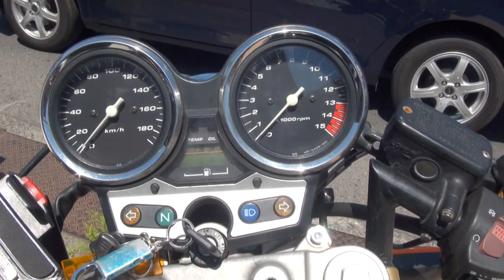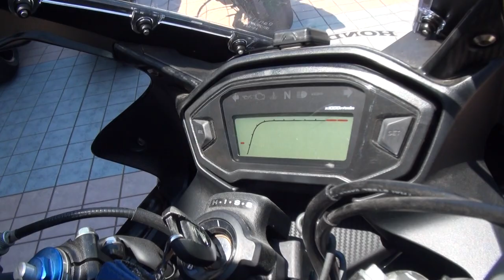カスタムサウンドを聞け 1998 HONDA CB400 SUPER FOUR 1998 HONDA CB400SF 1998 ホンダ・CB400スーパーフォア NC39 愛知県 名古屋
セパハン　カスタムサウンドを聞け　1998 HONDA CB400 SUPER FOUR　1998 HONDA CB400SF　1998 ホンダ・CB400スーパーフォア　NC39　愛知県　名古屋　2016 HONDA CBR400R　2016 ホンダ・CBR400R　NEW FUNdamental Concept　ニューファンダメンタルコンセプト　NC47